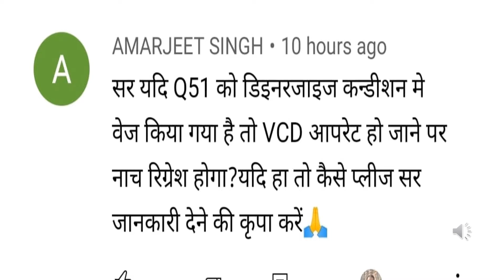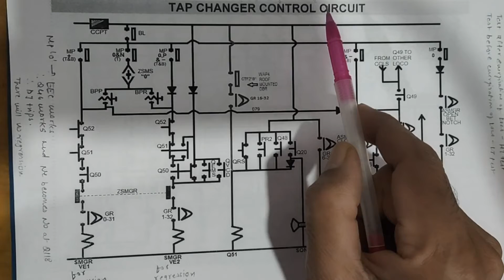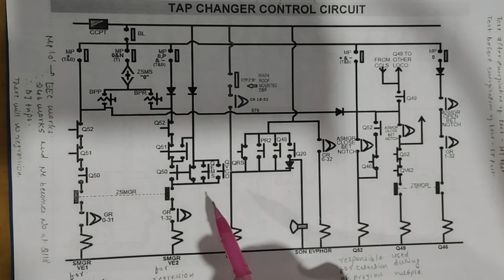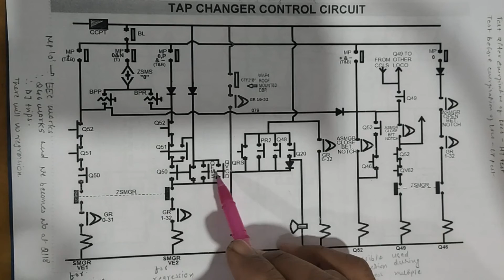Q 51 wedge in open condition.VCD operate. what will happen